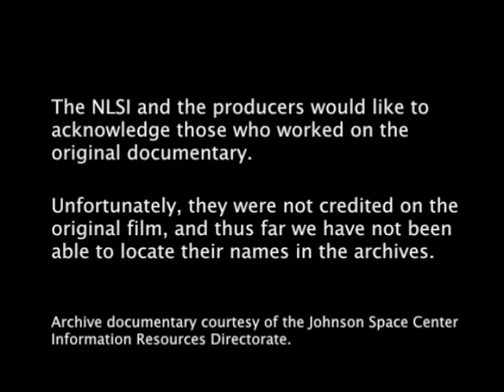As It Happened - Apollo 7 (Part 2)